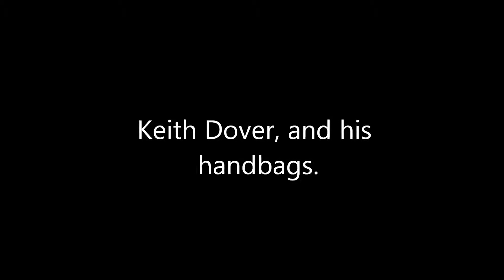Keith Dover, and his handbags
Wanted to clip my favourite piece of podcast, enjoy.